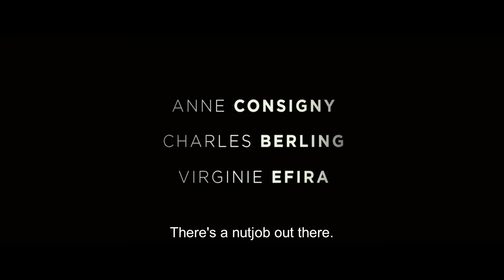ELLE by PAUL VERHOEVEN - OFFICIAL TRAILER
Michèle seems indestructible. Head of a leading video game company, she brings the same ruthless attitude to her love life as to business. Being attacked in her home by an unknown assailant changes Michèle's life forever. When she resolutely tracks the man down, they are both drawn into a curious and thrilling game—a game that may, at any moment, spiral out of control.